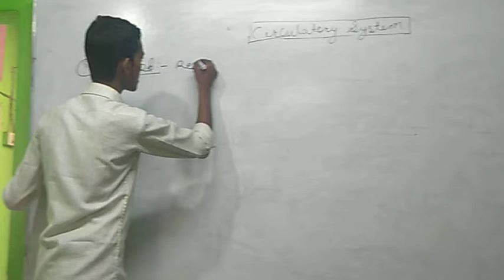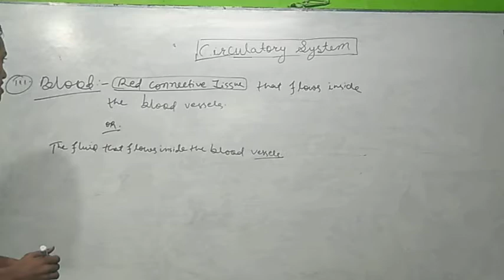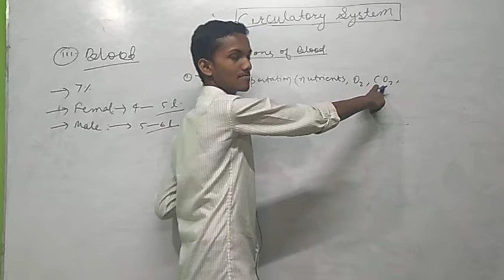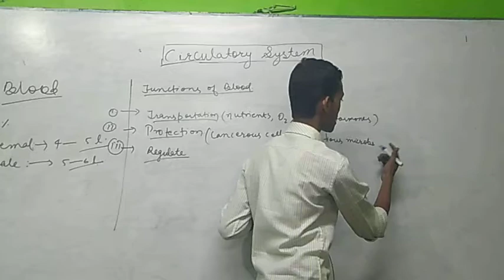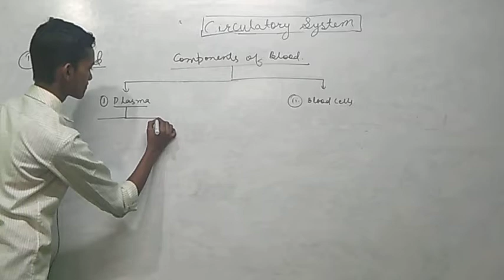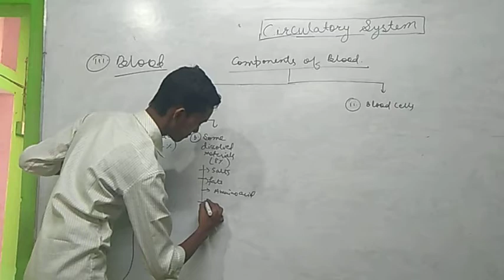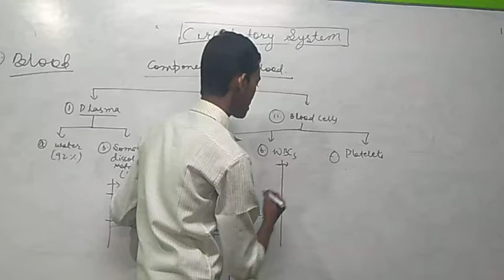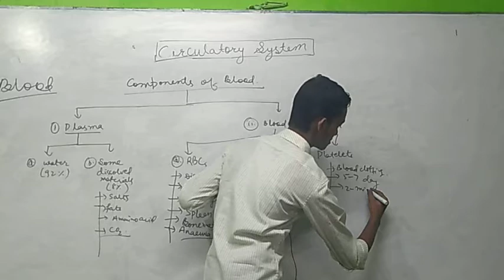Circulatory system part-3 Blood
hello everyone
you are welcome to freedom classes channel.
in this video circulation of blood is discussed.
this video is very helpful for students.